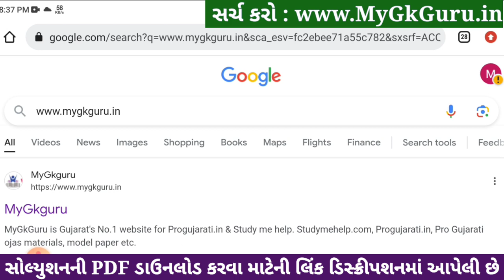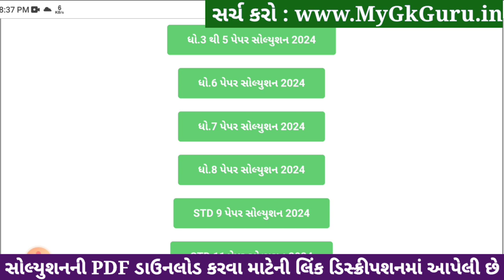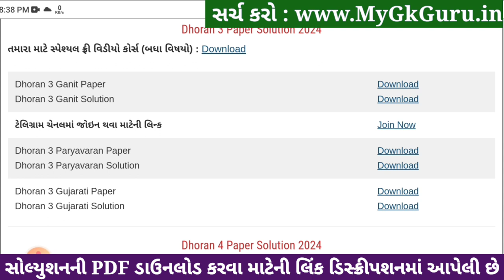Std 3 paryavaran paper solution 2024 40 marks, Dhoran 3 paryavaran paper solution 2024 std 3, 6/4/24